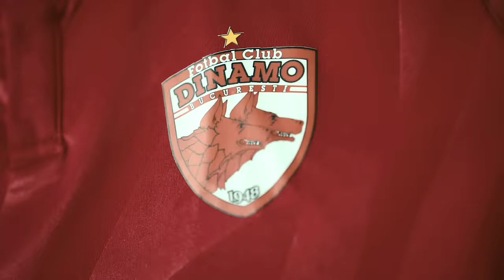ANTONIA x VESCAN x Superliga - Campionul din tine | Official Music Video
Muzica: Denis Roabes, Alex Cotoi, Marcel Botezan, Sebastian Barac, Vescan
Text: Denis Roabes, Vescan
Productie: Alex Cotoi, Marcel Botezan, Sebastian Barac

Video Credits:
Production: Loops Production
Director: David Mogan & Ioana Stan
DoP: David Mogan
Creative & Script: Ioana Stan

(P) 2023 Global Records